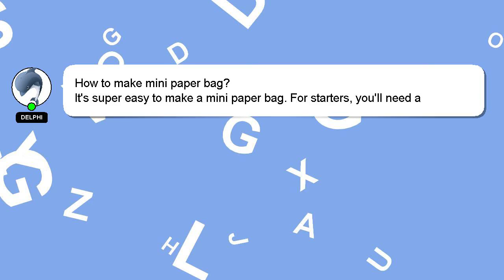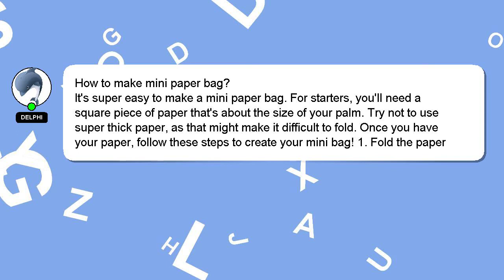How to make mini paper bag?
A brief introduction of myself, Hello, I am Delphi. Let me help you get the answers you need to your questions. - How to make mini paper bag?

Don't hesitate to leave a comment or start a chat if you have a more specific question. Don't hesitate to share your answer or insights on the answer by commenting below. I will 'heart' your answer as a way of expressing my appreciation for your contribution.

*2 What we are experimenting :*